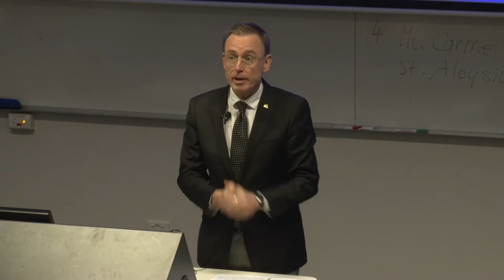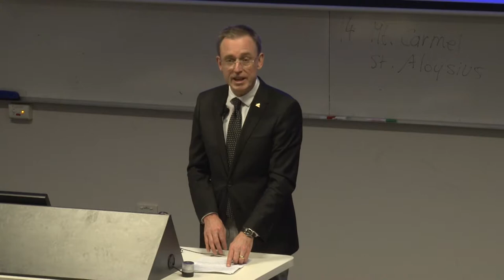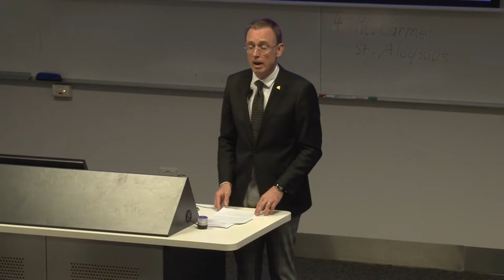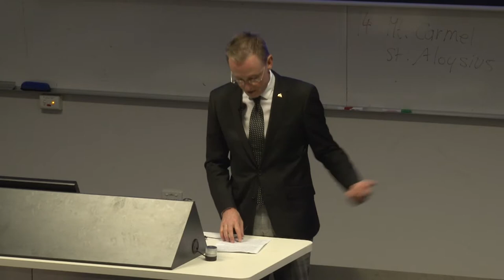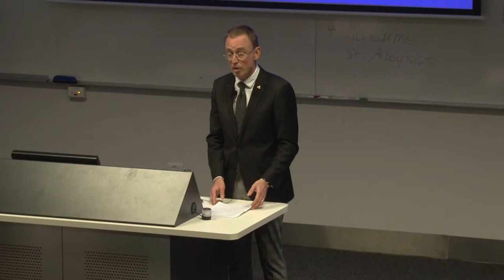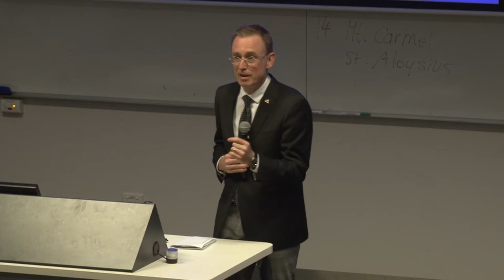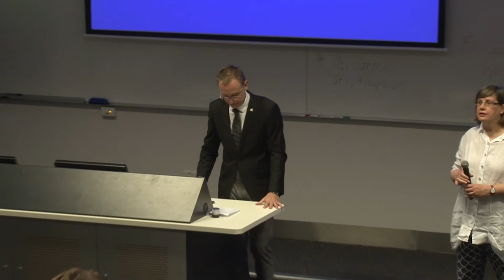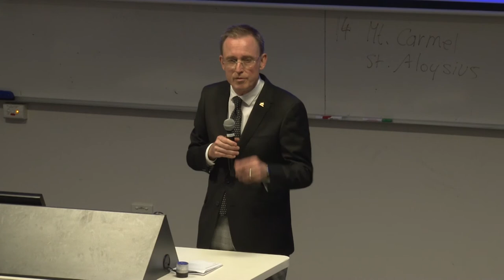Martin Haese Web